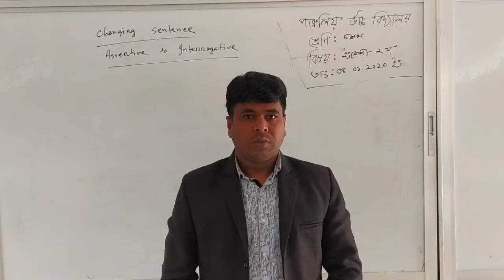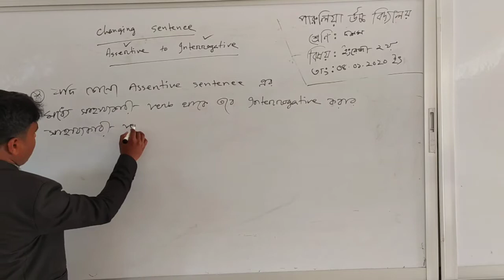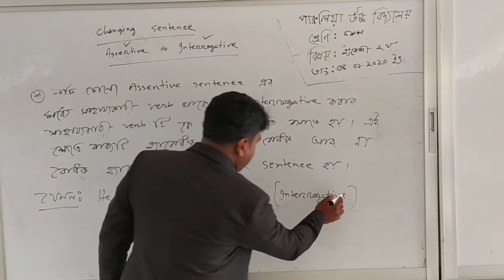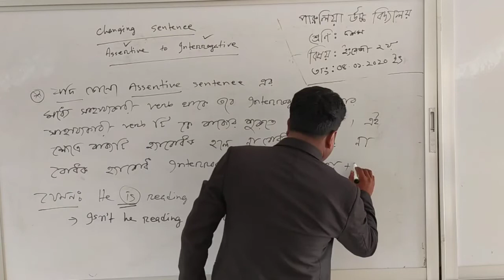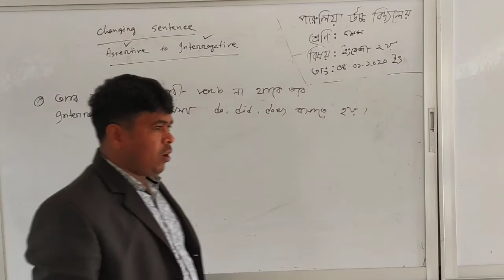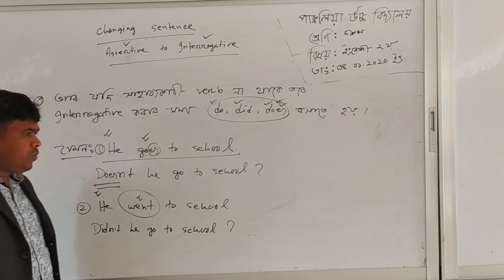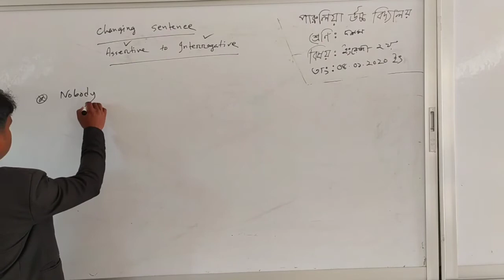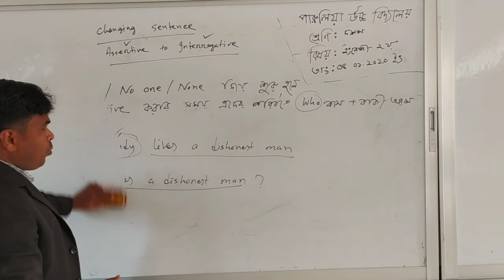দশম শ্রেণি, ইংরেজি ২য় পত্র, জনাব রিমন